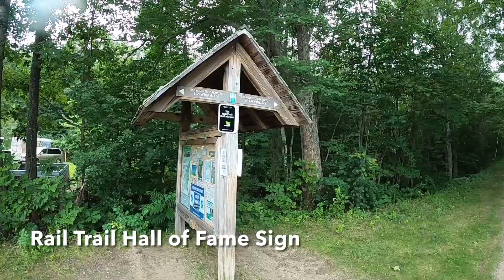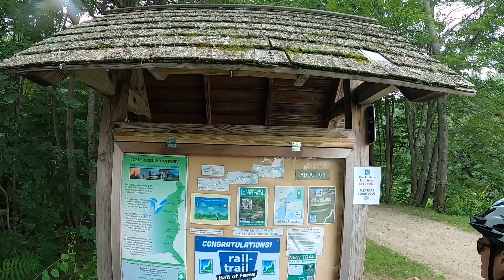Eastern Trail - Bike Ride - Kennebunkport, Maine